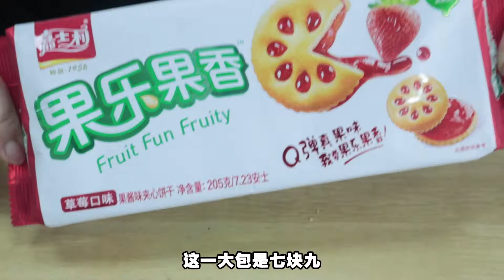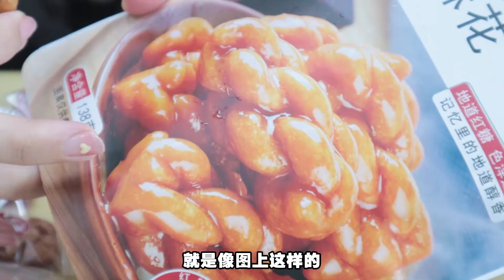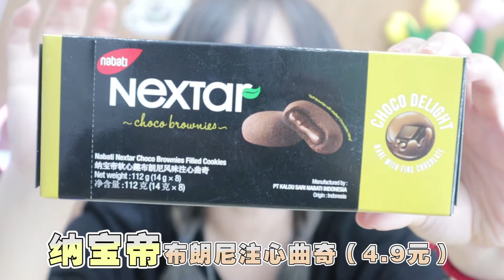这小破玩意，我能吃到50岁！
大家好我是小食神叨叨，
一个热爱美食的小仙女。
欢迎大家浏览我的频道